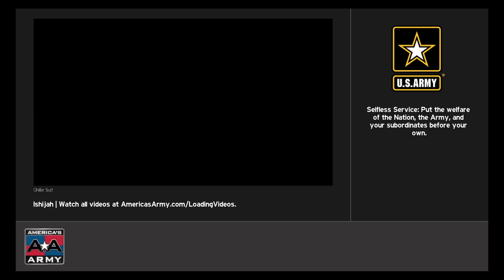America's Army: Proving Grounds_20190129161749